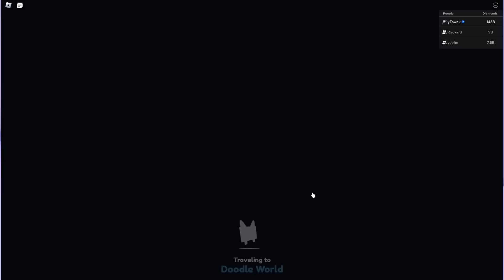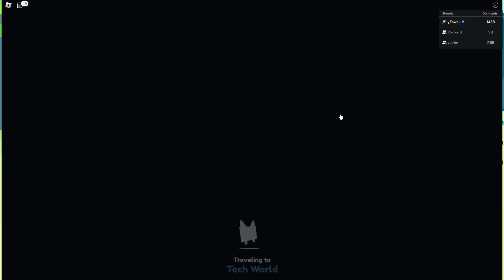EVENTO VALENTINE e TITANIC HUBERT e HUGE POG CAT no PET SIMULATOR X do ROBLOX!! Melhor Atualização?